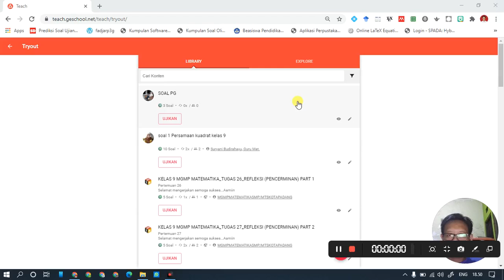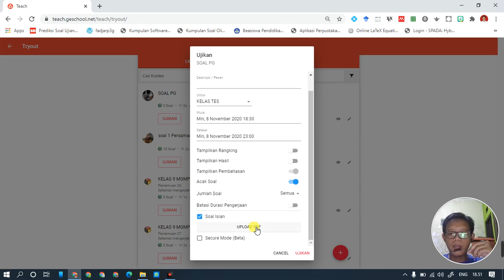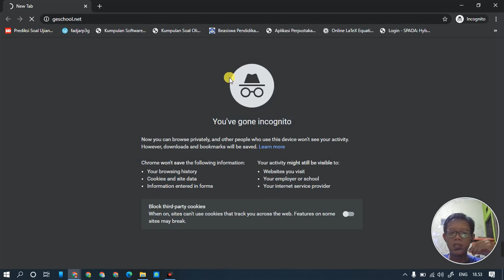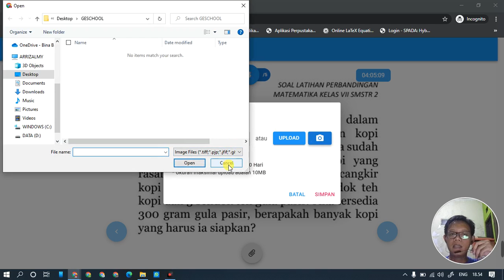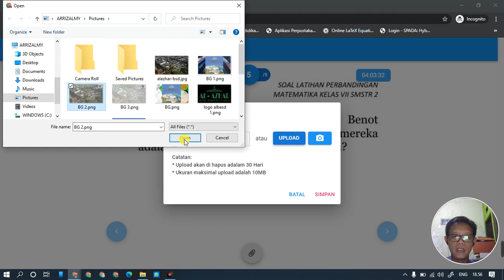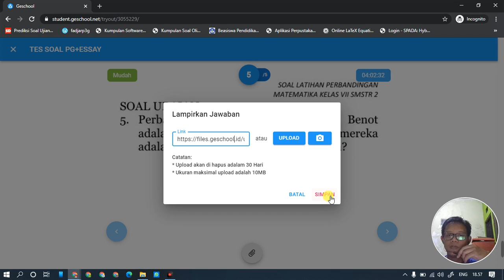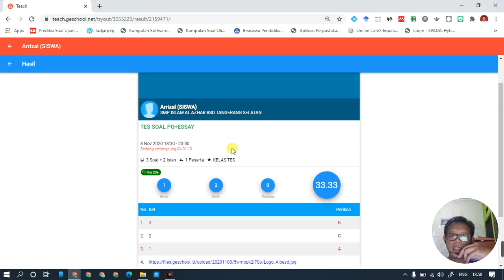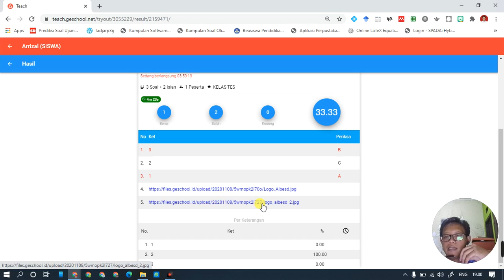Tutorial Geschool Part 2